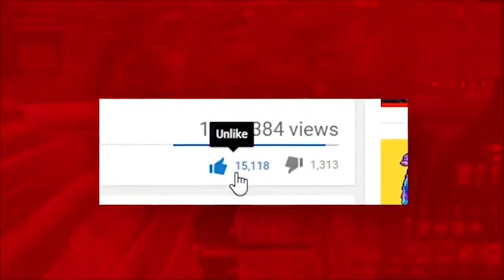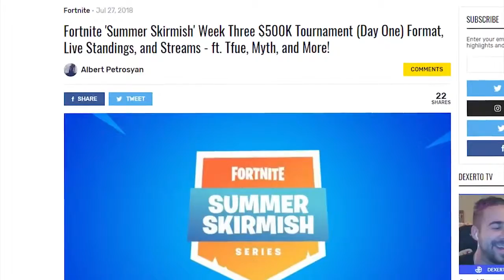Top 10 Fortnite Streamers Who Ran Into Hackers!! FORTNITE HACKERS!!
Here are the top 10 Fortnite streamers who ran into hackers!!